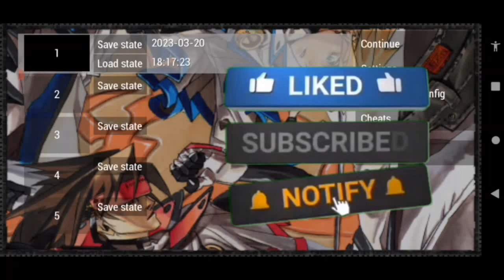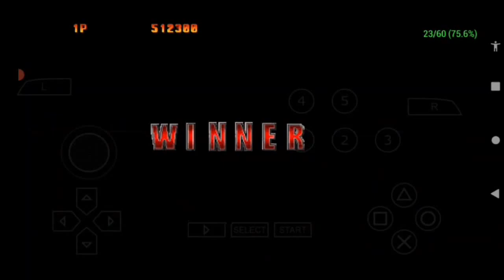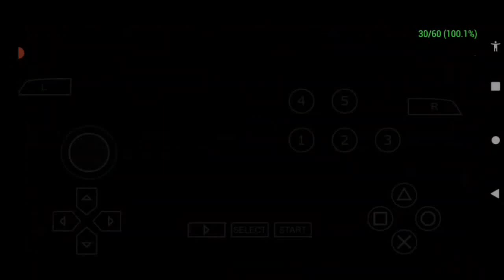Guilty Gear XX Λ Core Plus Chipp Zanuff Arcade Battle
Asslam-o-Alaikum my friends hope you guys are fine and i'm also fine thanks to Allah and this is Guilty Gear XX Λ Core's 7th arcade fight and now i'm playing as Chipp Zanuff i hope you guys enjoyed the today's video too so please make sure to like and share this video

Guilty Gear XX Accent Core Plus (USA) PSP ISO

VIDEO GAME DETAILS AND MUSIC credits:
Guilty Gear XX Λ Core Plus
INFORMATION
DEVELOPER
Arc System Works
DIRECTOR
Ryuge Okamoto
PUBLISHER
JP Arc System Works
NA Aksys Games
EU pQube
PLATFORM
PlayStation 2/3, PlayStation Portable, Wii, Xbox 360
RELEASE DATE
PlayStation 2
PlayStation Portable

Wii

Xbox 360

WW October 24, 2012 (XBLA)
PlayStation 3

JP November 1, 2012 (PSN)
NA December 4, 2012 (PSN)
RATING
CERO: B
ESRB: Teen (PS2, PSP, Wii), Mature (XBLA, PSN)

►⎸ ABOUT COPYRIGHT ⎸◄
~ Credits